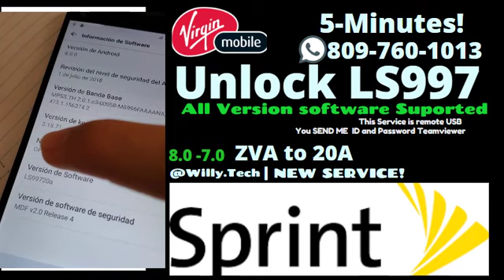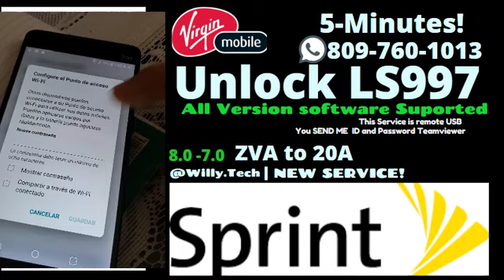Permanent Unlock LG LS997 20A 8.0 | LG V20 Sprint Boot Virgin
Remote Service
Usbredirector for Remote Service!
Teamviewer!